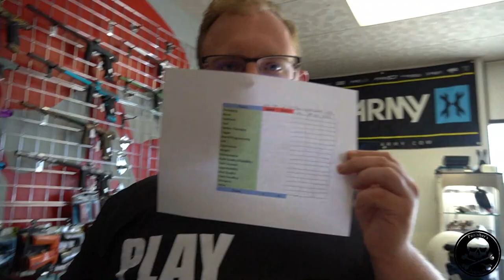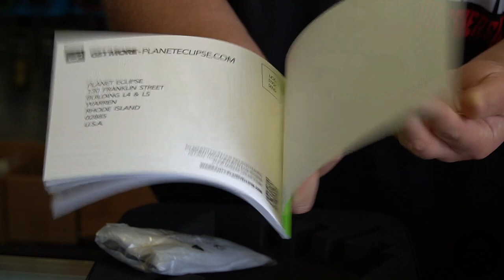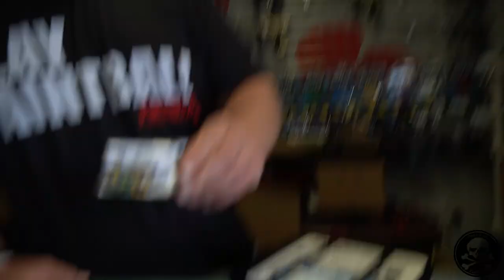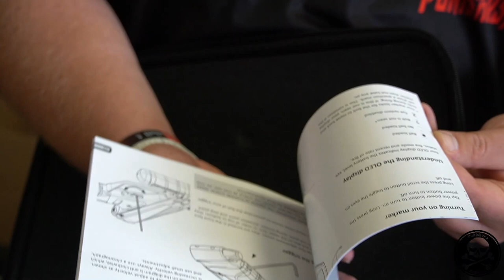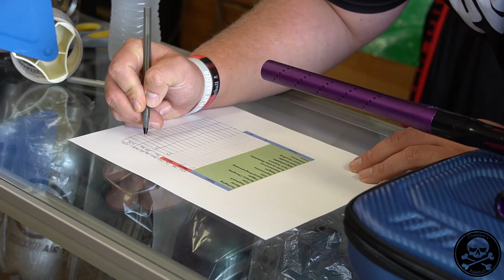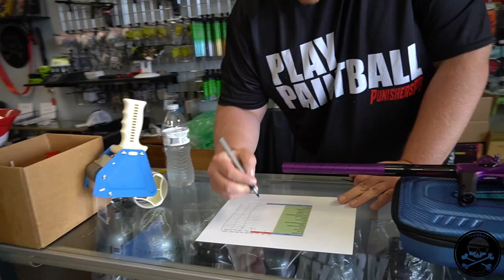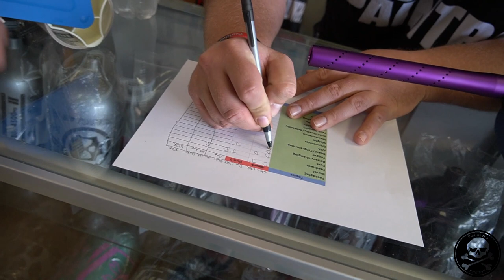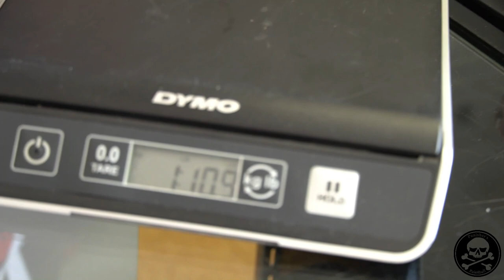PUNISHERS PICKS | 2022 Best Paintball Guns Under $1200 | HK Shocker AMP, Gtek 170r, Dye DSR+ and XDR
LINK TO PURCHASE BELOW

Timestamps
00:00 PUNISHERS PICKS | 2022 Best Paintball Guns Under $1200 | HK Shocker AMP, Gtek 170r, Dye DSR+ and XDR
09:50 Packaging
14:06 Barrel
17:11 Feedneck
24:00 Eyes
25:12 Battery
29:47 Trigger
34:20 Board Programming
36:26 ASA
39:25 Ergonomics
40:23 Weight
41:58 Maintenance
43:22 Reliability
44:55 Tech Support
46:48 Upgradability
47:26 Efficiency
48:03 Paint Handling
49:25 Final Scores

It's here! The ultimate paintball gun comparison for the 2022 season!

The mid-tier paintball gun market is not often talked about at length, and we feel that's a MASSIVE disservice to the majority of players who aren't sponsored or far above average in annual income. The markers in this video bring realistic pricing with the numerous features they have and are truly the most "bang for your buck" products currently available in the mid level market.

She's a long one but she's worth watching! Tons of very detailed conversation between Joel and Media Guy Doug here to make sure they cover all the bases and help you make an informed decision.

Please use the links below when you're done watching to grab your next electronic paintball marker from Punishers Paintball!

DSR + Link

HK Shocker AMP Link

Regular Shocker AMP Link

Mac Dev XDR Link

Planet Eclipse Gtek 170r Link